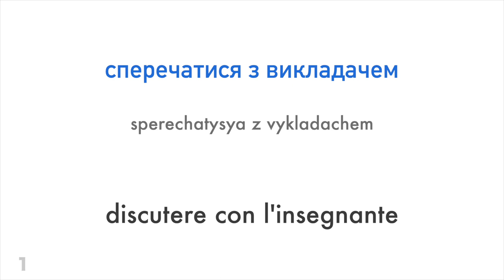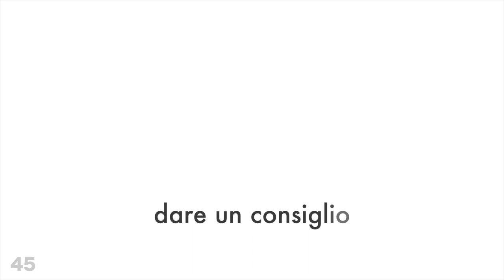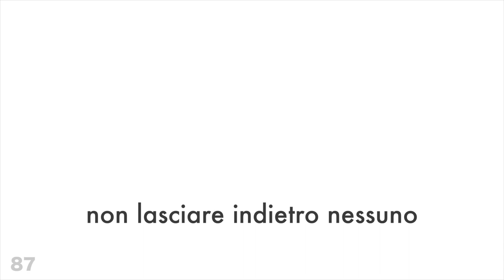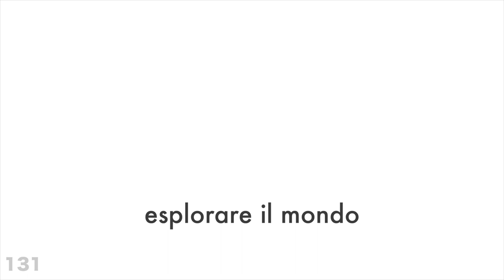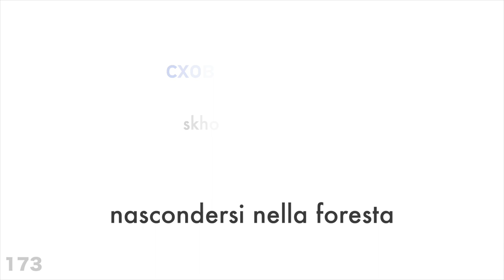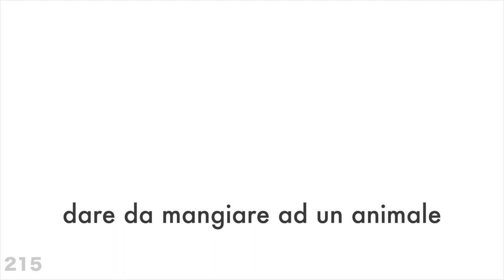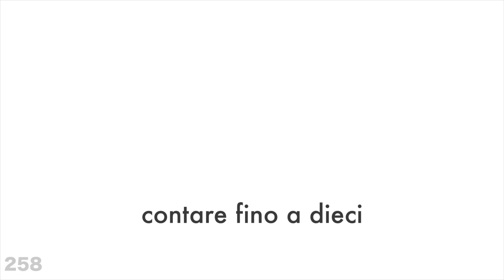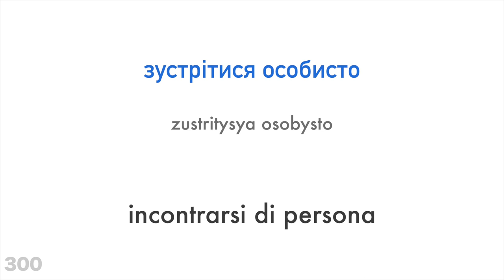300 verbi + Lettura e ascolto: - Ucraino + Italiano - (Madrelingua)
Vuoi saperne di più?